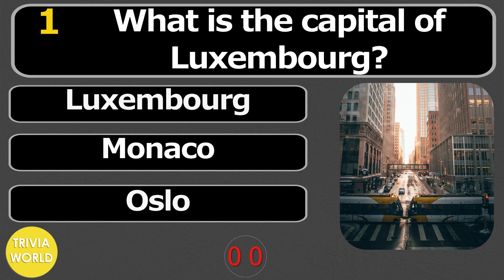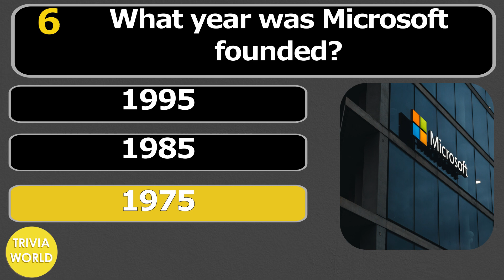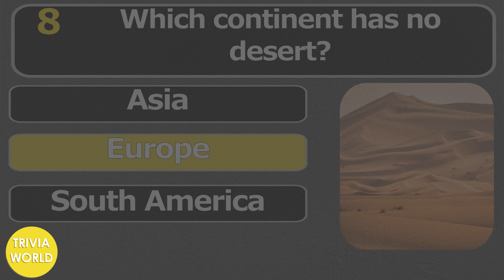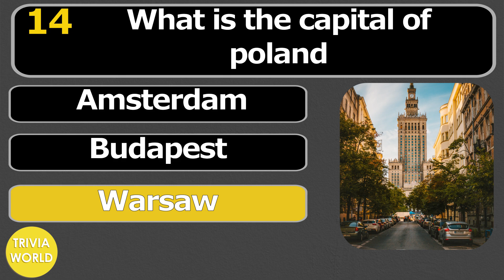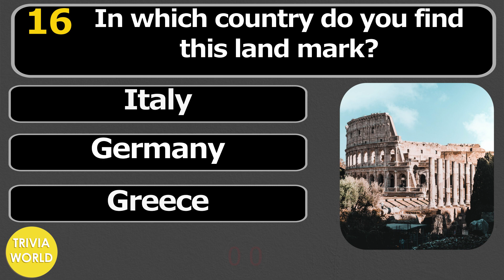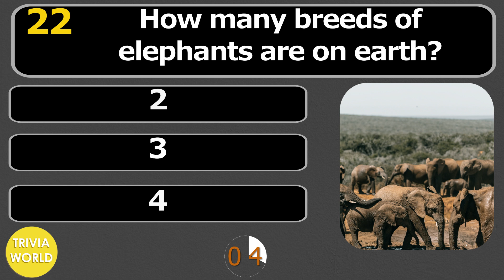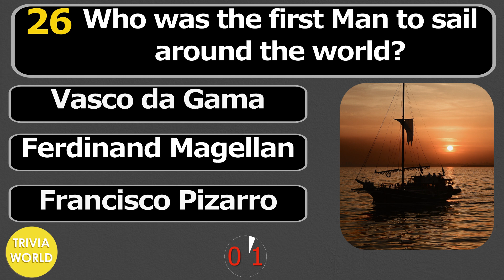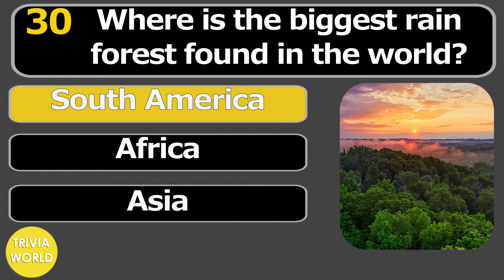General Knowledge Quiz #19 | PUB Trivia 30 Questions | Do You Know | Virtual Pub Quiz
How much do you know about everything? Take this huge quiz and find out now! #19

0:00 Introduction
0:20 What is the capital of
0:42 Botany is the study of what?
1:04 In which country is the highest point on earth
1:26 The Longest subway system is found in which country?
1:48 Who was the president of America when Neil Armstrong was sent to the moon?
2:32 What country is known for production of chocolate?
2:54 8 Which continent has no
3:16 which of the following countries is the largest country in Europe?
3:38 What is the chemical symbol
4:00 What is the most active volcano in the world?
4:22 What is the chemical formula
4:44 Who wrote the book the tales
5:28 The Stonehenge is found in
5:50 In which country do you find
6:12 Elvis Presley died in which
6:34 How many days does August have?
6:56 Which country does origami
7:18 Who was the first man in
7:40 How long is the gestation period for a blue whale?
8:02 22
8:24 Which of the following animals where respected the most by Egyptians?
8:47 Killing a panda in China is
9:09 Which country produces
9:53 How many wonders of the
10:15 What year did World War 2 begin?
10:37 1000mm is equal to how
10:59 Where is the biggest rain forest found in the world?